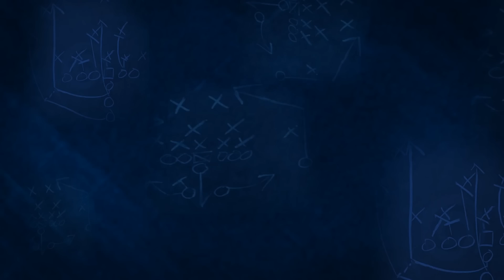M-Basketball vs. Laurentian 1/25/2014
Highlights from the University of Toronto men's basketball game against Laurentian on Saturday, January 25, 2014.